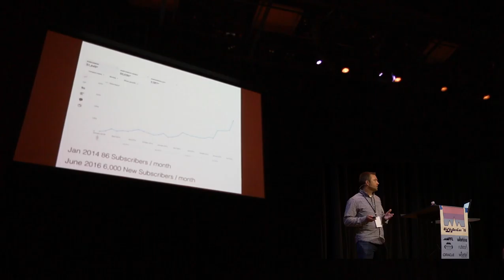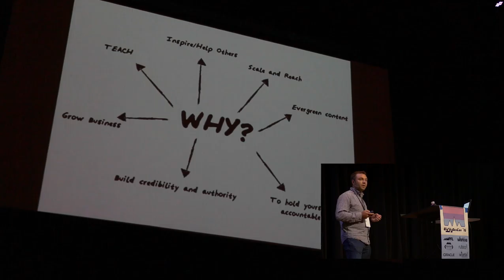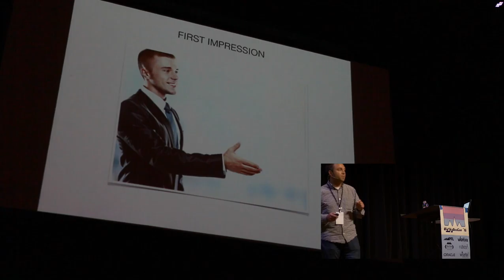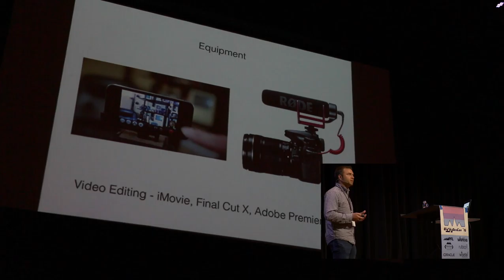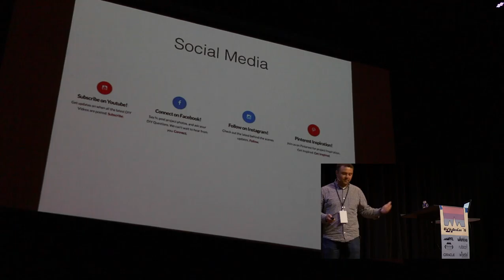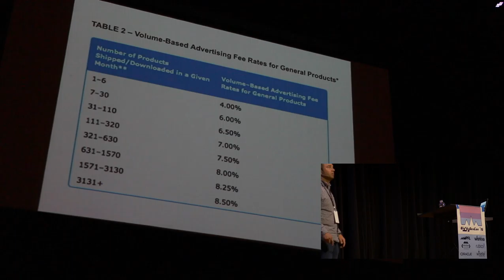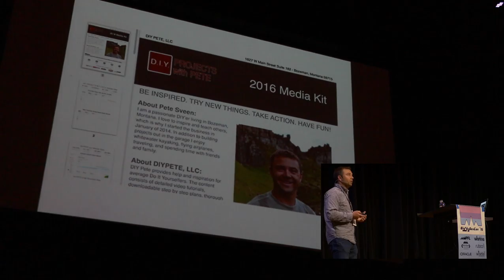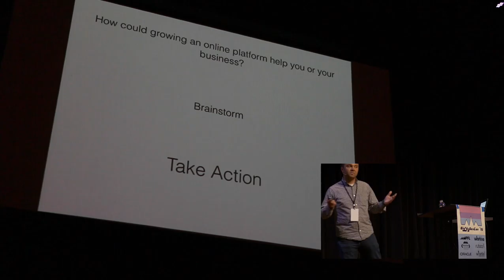Pete Sveen - How to Build, Grow, and Monetize Your Online Platform - BSDC 2016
Pete Sveen presents at Big Sky Dev Con 2016 in Bozeman MT